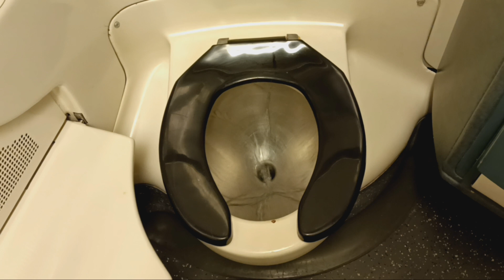MTA Metro-North Railroad M7 restroom